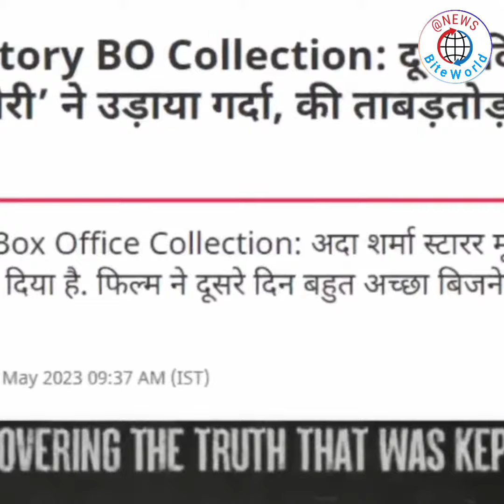The Kerala Story ने उड़ाया गर्दा, रिलीज होते ही ताबड़तोड़ कमाई ने सबके उड़ाए होश | News Bite World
हाल ही में रिलीज हुई 'द केरला स्टोरी' फिल्म को काफी विरोध के बावजूद भी रिलीज होते ही कर रही है बहुत जबरदस्त कमाई। @NewsBiteWorld